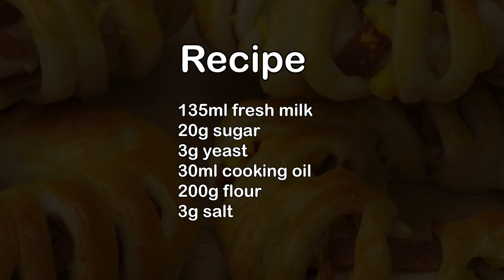This is Better than Pies and Pizza ! You can't buy this in the store | Super delicious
Recipe
135ml fresh milk
20g sugar
3g yeast
30ml cooking oil
200g flour
3g salt
My channel is : TTH Cooking See .All my videos are about : simple home cooking ideas , cakes , birthday cakes , simple home made recipes , simple breakfasts.
제 채널은 TTH Cooking See 입니다. 제 모든 비디오는 간단한 가정 요리 아이디어 , 케이크 , 생일 케이크 , 간단한 집에서 만드는 요리법 , 간단한 아침 식사에 관한 것입니다.
Mi canal es: TTH Cooking See. Todos mis videos son sobre: ideas simples de cocina casera, pasteles, pasteles de cumpleaños, recetas caseras simples, desayunos simples.
Meu canal é : TTH Cooking See . Todos os meus vídeos são sobre : idéias simples de culinária caseira , bolos , bolos de aniversário , receitas caseiras simples , cafés da manhã simples.
قناتي هي: TTH Cooking See. جميع مقاطع الفيديو الخاصة بي تدور حول: أفكار بسيطة للطهي المنزلي ، كعكات ، كعكات عيد ميلاد ، وصفات منزلية بسيطة ، وجبات إفطار بسيطة.
Мой канал: TTH Cooking See. Все мои видео о: простых идеях домашней кухни, тортах, тортах ко дню рождения, простых домашних рецептах, простых
завтраках.
मेरा चैनल है:TTH Cooking See मेरे सभी वीडियो इस बारे में हैं: साधारण घरेलू खाना पकाने के विचार, केक, जन्मदिन का केक, सरल घर का बना व्यंजन, साधारण नाश्ता।
Mein Kanal ist: TTH Cooking See Alle meine Videos handeln von: einfachen Hausmannskostideen, Kuchen, Geburtstagstorten, einfachen hausgemachten Rezepten, einfachen Frühstücken.
Ma chaîne est : TTH Cooking See. Toutes mes vidéos traitent de : idées simples de cuisine maison, gâteaux, gâteaux d'anniversaire, recettes maison simples, petits déjeuners simples.
Mijn kanaal is: TTH Cooking See .Al mijn video's gaan over: eenvoudige ideeën voor thuis koken, taarten, verjaardagstaarten, eenvoudige zelfgemaakte recepten, eenvoudig ontbijt.